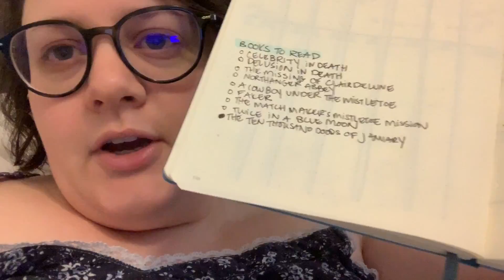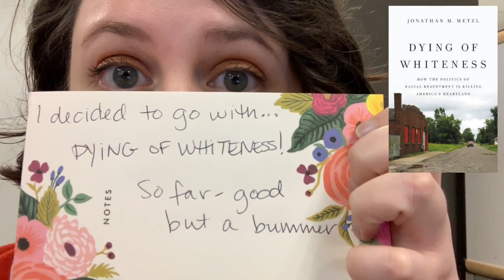What I Read in a Day (Reading Vlog)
My take on a "what I eat in a day" vlog... it's what I read in a day! Answering the question-- how do you read so many effing books??

Books Mentioned:

FAKERS by Sarah Smith
DYING OF WHITENESS by Jonathan Metzl
A MAN LAY DEAD by Ngaio Marsh

Use code YALIT to get your first book for $5! :)